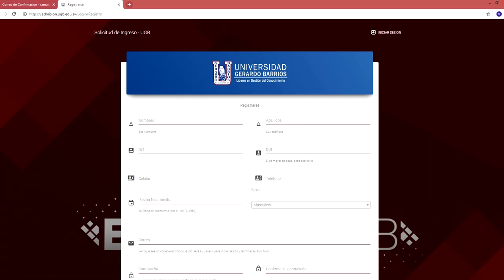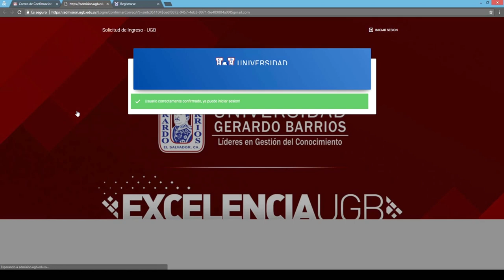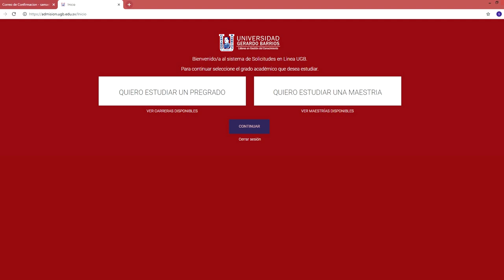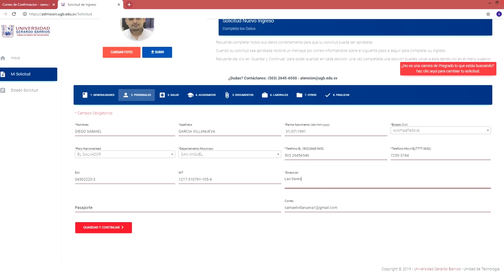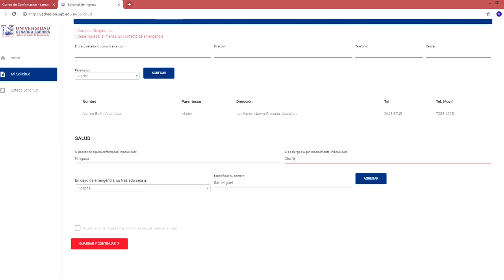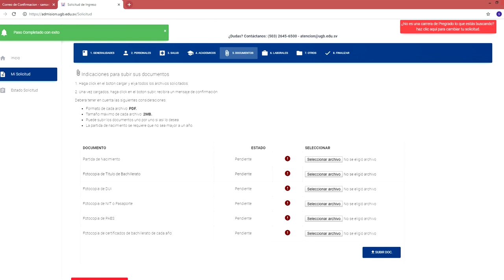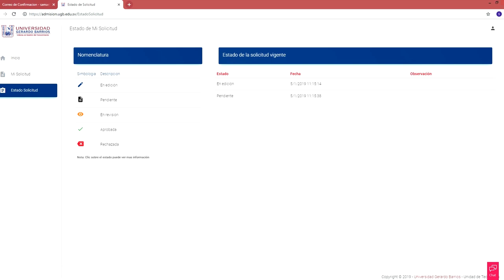Tutorial - Solicitud de Ingreso